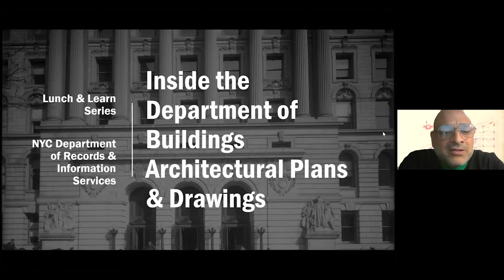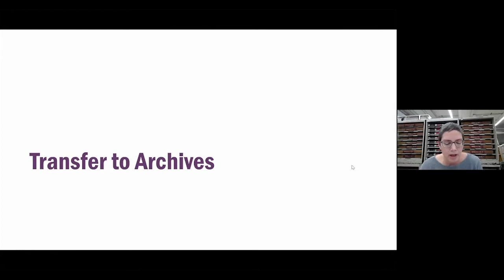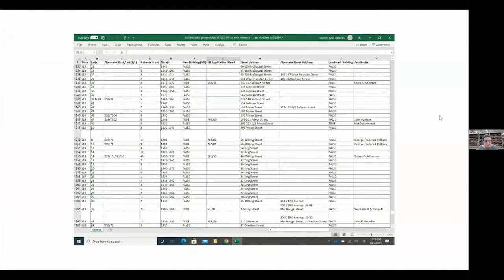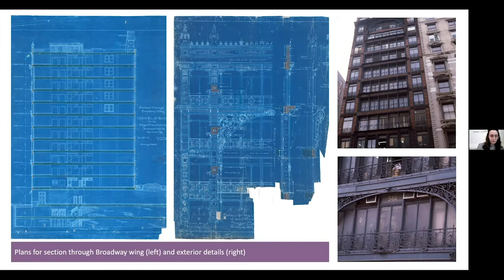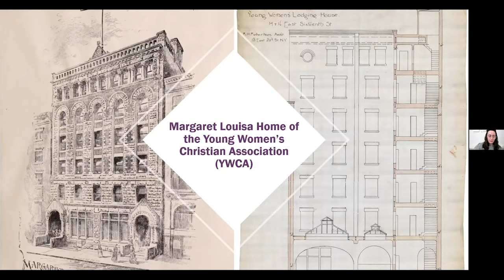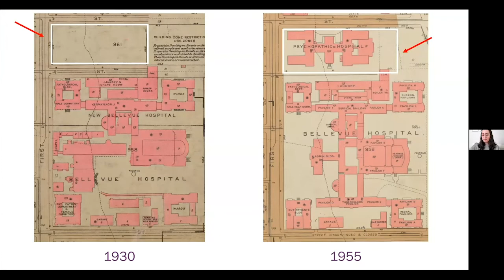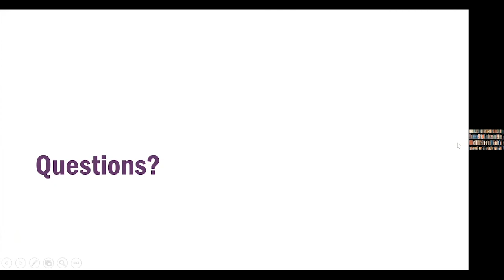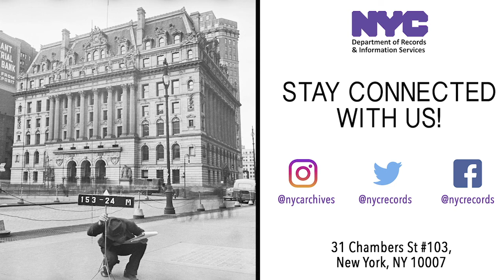Lunch & Learn: The Dept. of Buildings' Architectural Plans Collection at the Municipal Archives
The New York City Department of Records and Information Services (DORIS) invites you to the launch of our Lunch and Learn Series. Join us each month for an intimate conversation with agency staff and special guests on the collections of the Municipal Archives and Library, as well as the history of New York City.

In March 2021, archivists Amy Stecher and Alexandra Hilton explored the challenges and complexities behind cataloging, preserving, and digitizing the Municipal Archives' collection of the Department of Buildings' architectural plans and drawings.

Want to know about our upcoming events? Join our mailing list to be the first to know about exhibition openings, upcoming events, recent blog posts and much more

The mission of the NYC Department of Records and Information Services is to foster civic life by preserving and providing access to the historical and contemporary records of New York City government, to ensure that City records are properly maintained following professional archival and record management practices and to make materials available to diverse communities both online and in person at the Municipal Library and Archives.

Music
Creative Minds by Benjamin Tissot